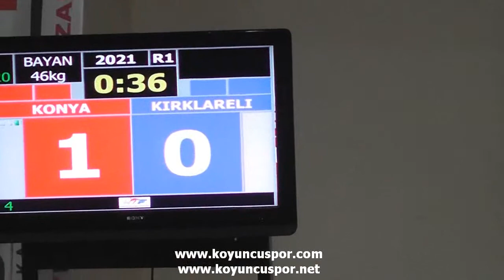2021 46kg Konya Kırklareli